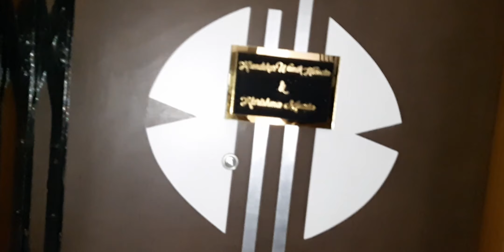differently!!! Surprise Visit at our Rajarhat flat ... Specially for my Bouma birthday !!!!